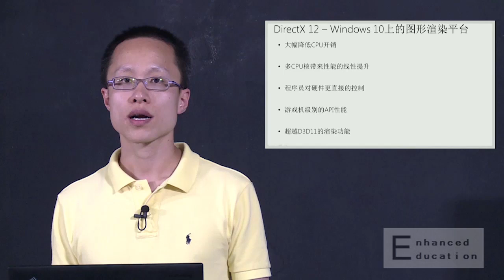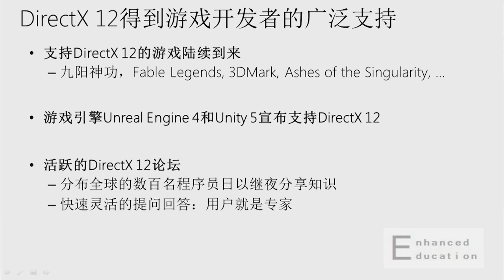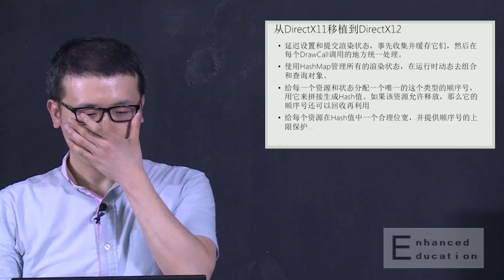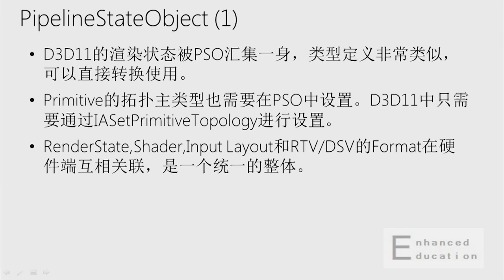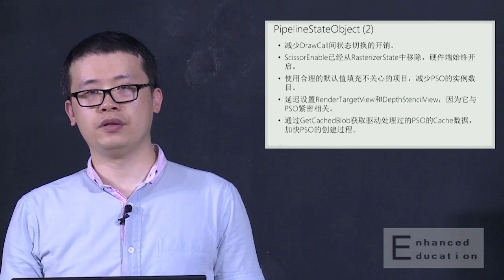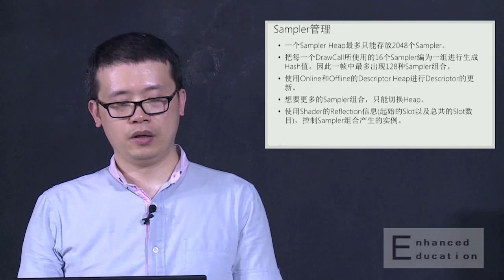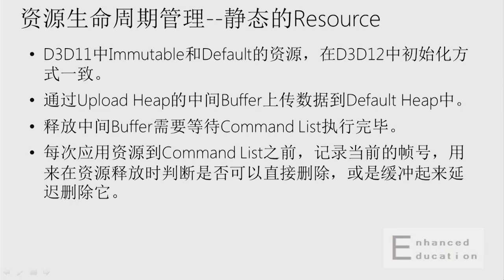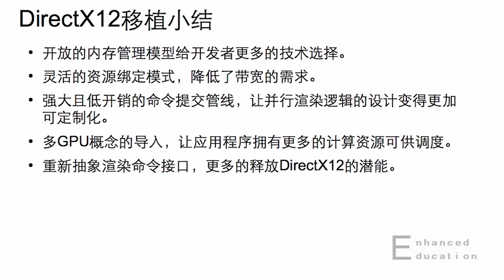Snail Games DirectX 12 "Case Study" pt.1 (in Chinese)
The following video is part 1 of 2 DirectX 12 "Case Study" videos from Snail Games in Suzhou, China.  The video is in native Mandarin.

Snail worked together the DirectX 12 team and Intel to develop “King of Wushu” and exploiting the features of DirectX 12. Together, the team put together this white paper and accompanying video with the hopes of sharing their first-hand experience with other developers who are enthusiastic about DirectX technology
This paper covers their experience porting from DirectX 11 to DirectX 12 as well as DirectX 12 concepts like Multiplane Overlay, DirectX 12 optimization, Visual Studio 2015 Graphic Tool support for DirectX 12, and more.